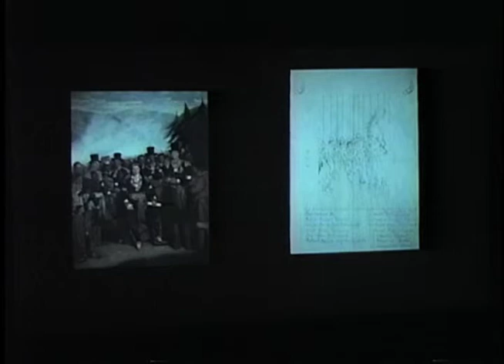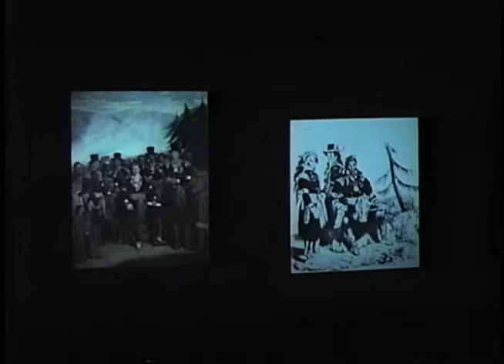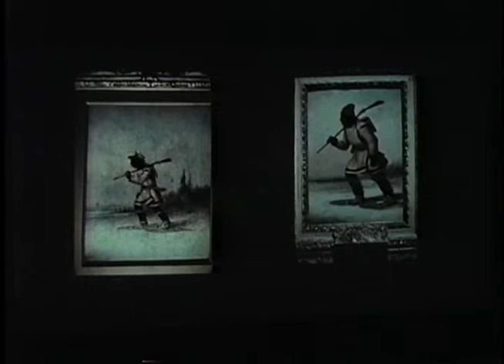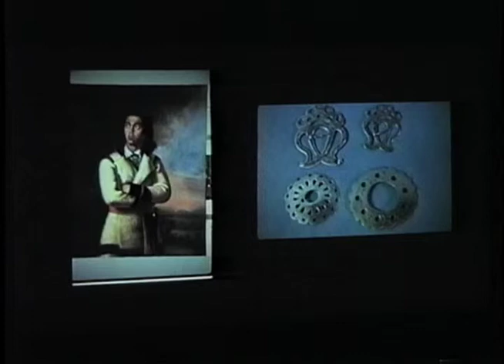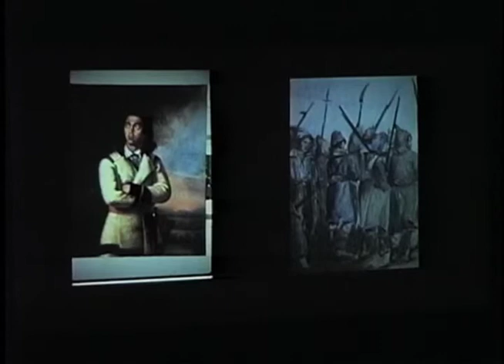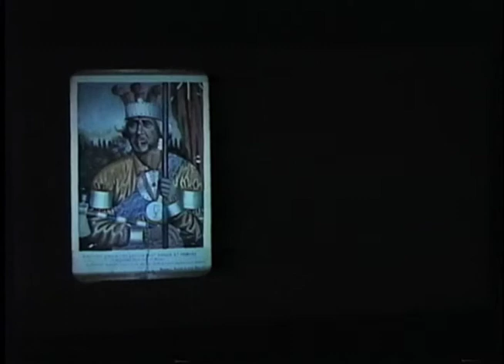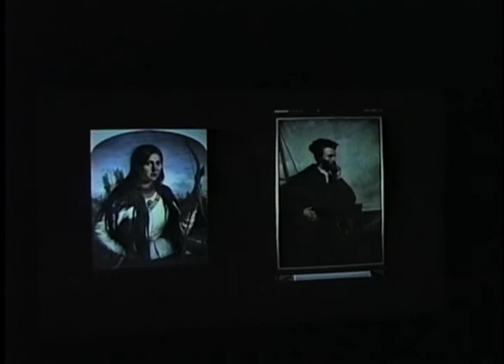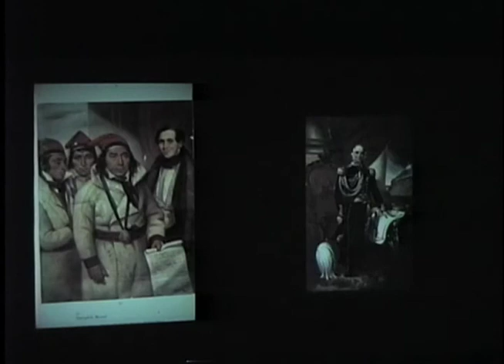François-Marc Gagnon (1935-2019) MBAM Série conférence 2004 Le dernier des Hurons par Plamondon